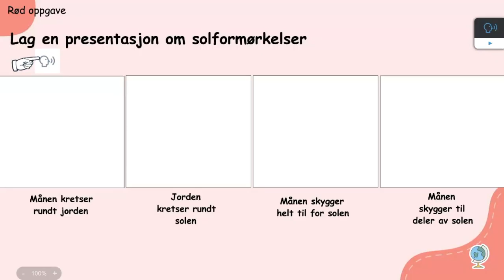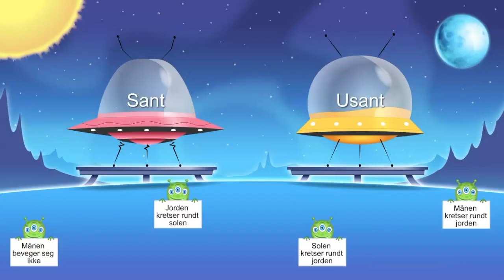Tilpass opplæringen i Lumio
Bli kjent med verktøy og funksjoner i Lumio som kan tas i bruk for å tilpasse opplæringen. Legg til muntlige instruksjoner med lydinnspilling, lytt til tekst med engasjerende leser, og skap samhandling og variasjon med spillbaserte aktiviteter.